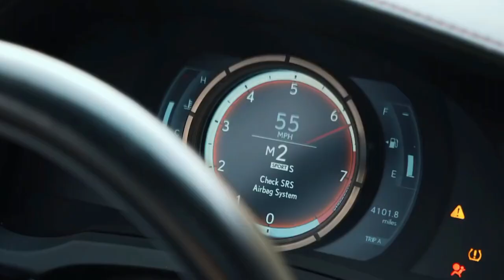More Plastic - Power [FSZ- Video Release] No Copyright Music